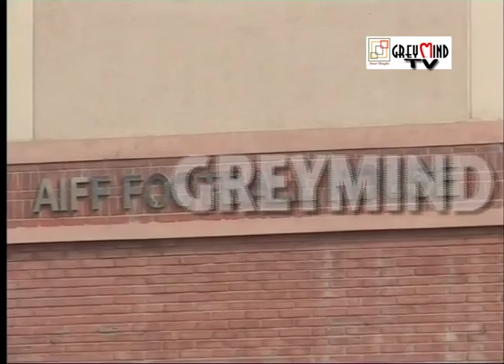Indian Football: The AIFF committee asks Mohun Bagan, Churchill to pay player dues by December 31..